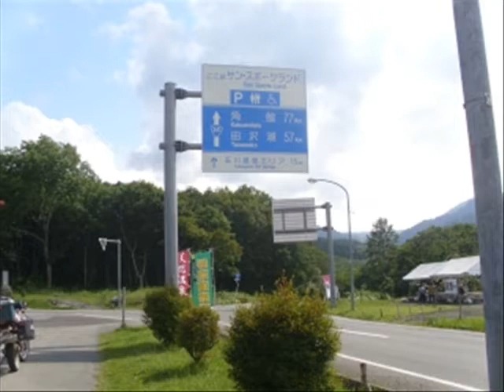Tohoku touring part66(Chapter of mountainous district) 東北ツーリング(八郎潟-八幡平)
八郎潟干拓地から八幡平へ
From the Hachirogata polder to Hachimantai.
大沼地熱発電所
"oonuma" Geothermal power generation place.